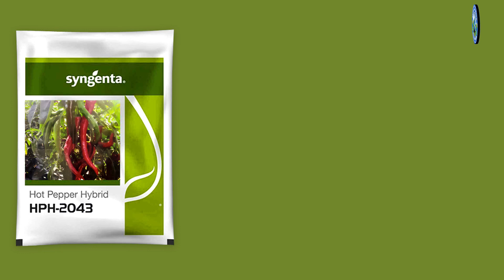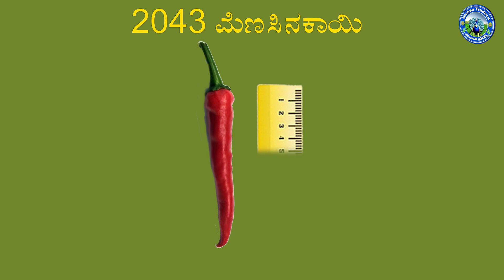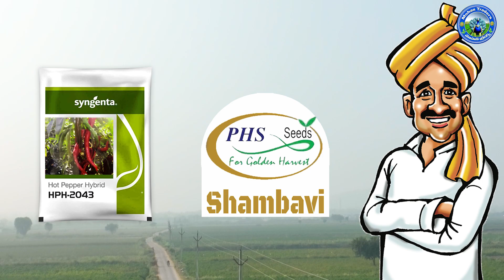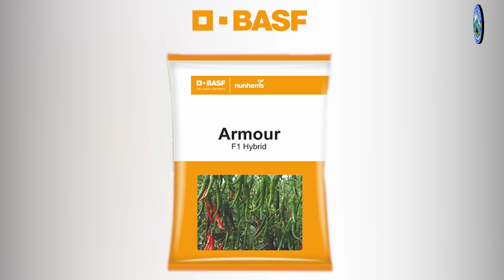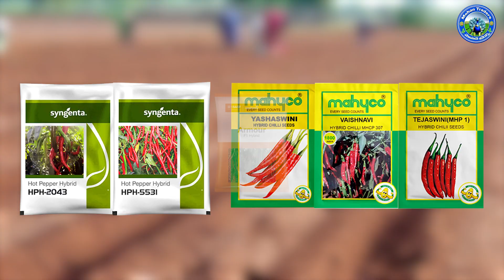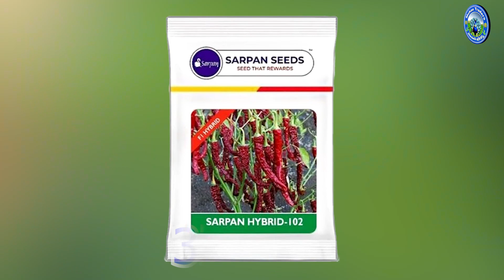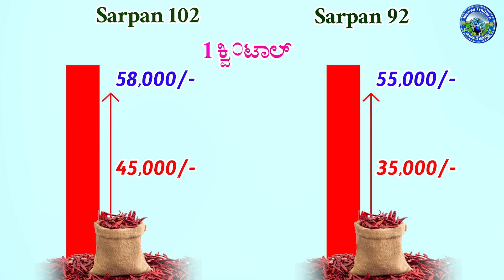ಮೆಣಸಿನ ಬೀಜಗಳು ಏಕರಾಕು ಎಷ್ಟು ಬಳಸಬೇಕು - ಇಳಿವರಿಕೆ ಎಷ್ಟು ಬರುತ್ತದೆ - ಶ್ರೀ ಮೋಹನ್ ಅಗ್ರಿ ಮಾಲ್